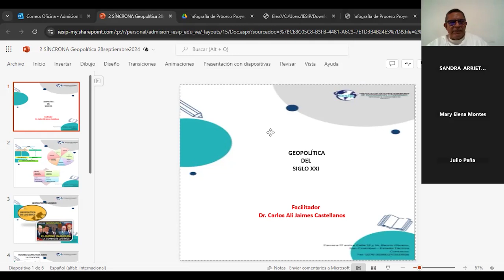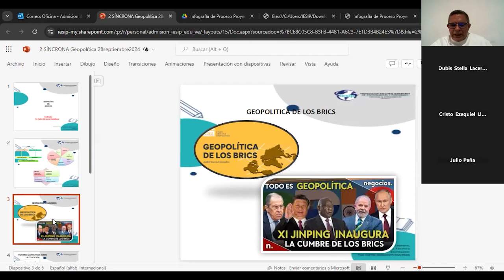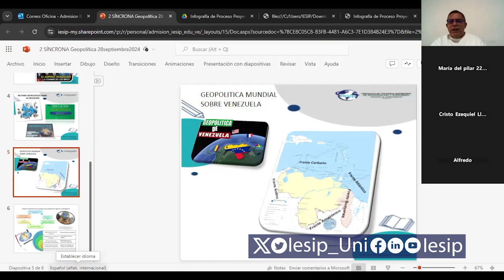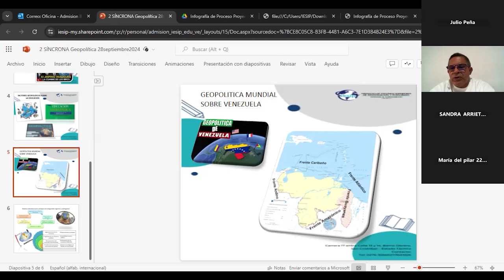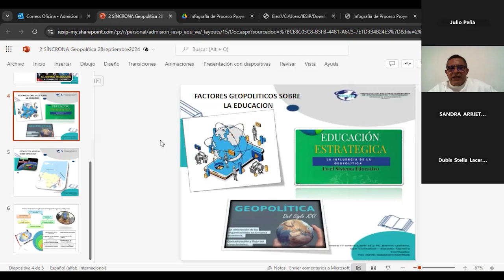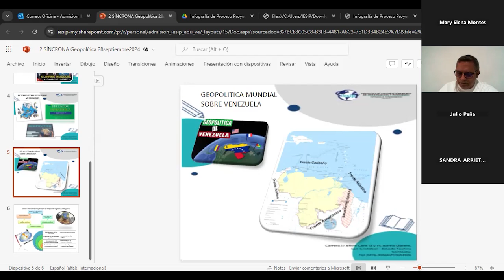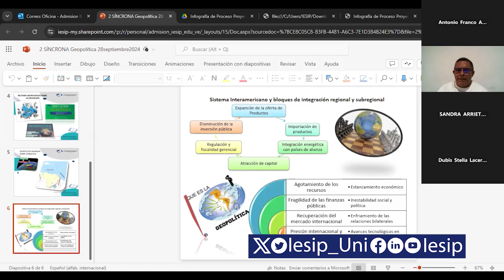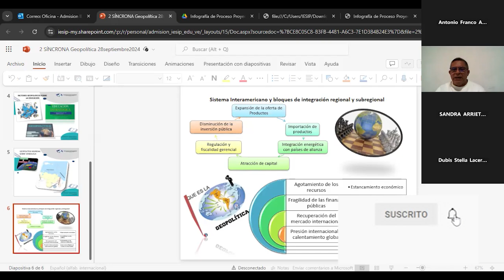|Postgrado| Doct en Derecho y Relaciones Internac - Geopolítica del Siglo XXI - MSc. Carlos Jaimes